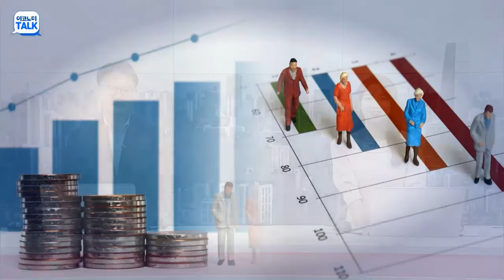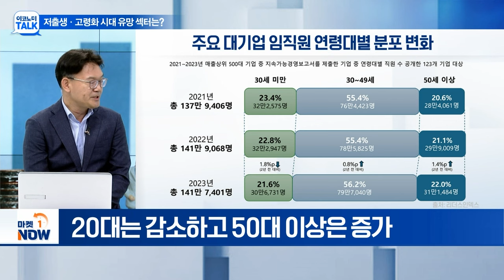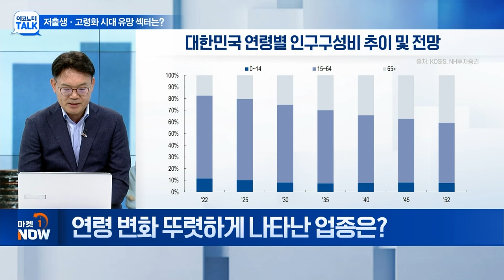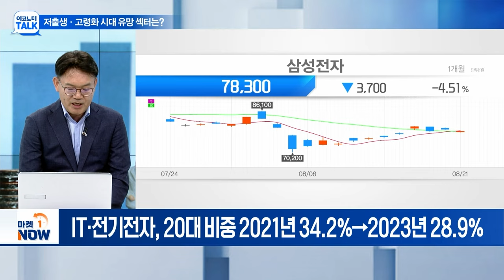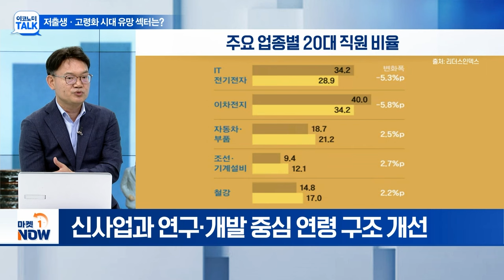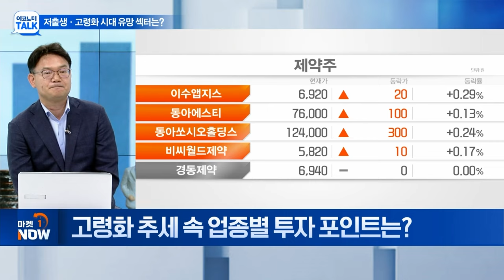'저출생·고령화' 인구 대변혁 시대 산업 변화와 경제 영향은? | Market Now (20240821)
Q. 대기업 직원 고령화…현황은?
Q. 20대 감소·50대 증가 현상 발생 이유는?
Q. 연령 변화 뚜렷하게 나타난 업종은?
Q. 고령화 추세 속 업종별 투자 포인트는?
Q. 삼성전자·SK하이닉스도 직원 연령 변화 뚜렷?
Q. 중후장대 업종, 20대 직원 오히려 늘었다?